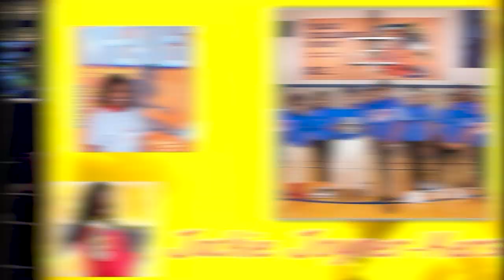2023 ISHOF Inductee Ronnie Lott - Speech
Ronnie Lott was inducted into the 2023 ISHOF.

Ronnie Lott – 4x NFL Superbowl Champion, Pro Football Hall of Fame
Ronald Lott is a true legend in the National Football League and one of the greatest defensive players of all time. He played 14 seasons in the NFL, all with the San Francisco 49ers, and was selected to the Pro Bowl 10 times. He was also named All-Pro 8 times and won four Super Bowl championships.

Lott was born in Albuquerque, New Mexico and played college football at the University of Southern California. He was selected by the San Francisco 49ers in the first round of the 1981 NFL Draft and quickly established himself as one of the league’s best defensive players. He was famous for his hard hits and interceptions, and he was part of a 49ers team that won four Super Bowls in the 1980s and 90s.

Lott was inducted into the Pro Football Hall of Fame in 2000, becoming the first defensive back in history to receive the honor. He currently holds the NFL record for most interceptions returned for touchdowns, and has also been named to the NFL’s All-Decade Team for both the 1980s and 1990s.

Ronald Lott is a true legend in the NFL and one of the greatest defensive players in the history of the league. He is a four-time Super Bowl champion and a member of the Pro Football Hall of Fame.